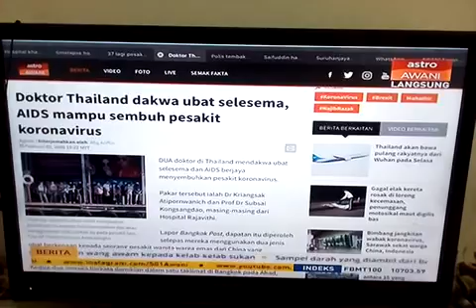Nah ada ubah sudah utk virus yg di china: doktor dari thailand yg jumpa